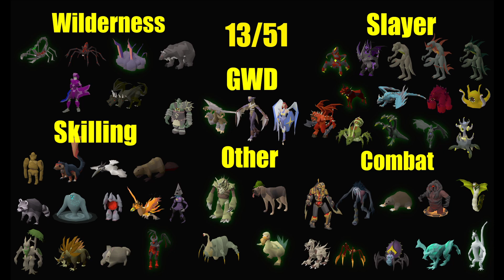Aviansies, Armadyl, and Kree'Arra | OSRS Lore and Pet Hunting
This is my first venture into OSRS lore in combination with pet hunting. I've always been interested in Runescape lore despite the habit of skipping most dialogue. While some of the information came from Runescape 3 I felt that the basic information on Aviansies and Armadyl was accurate. If you liked this video let me know!